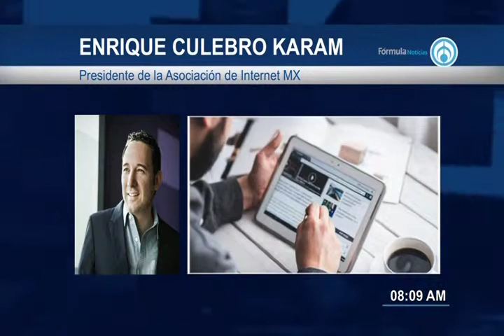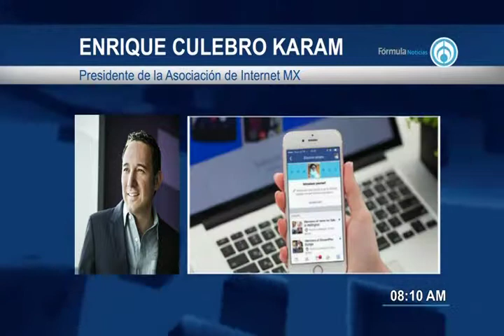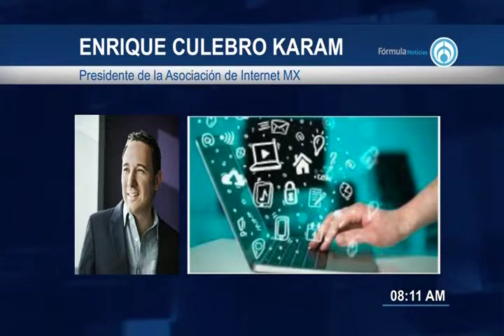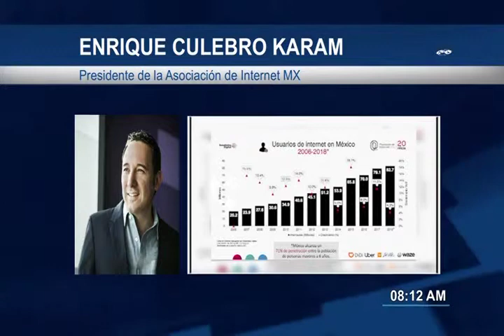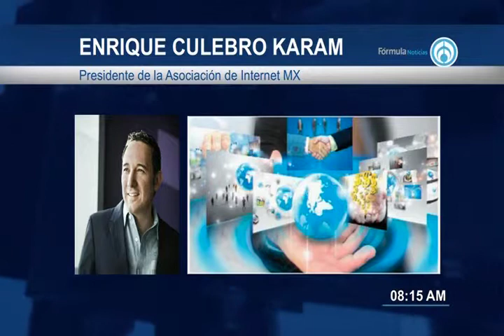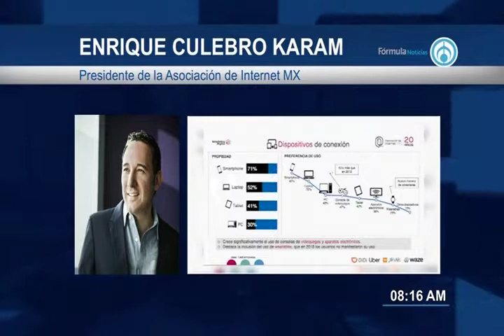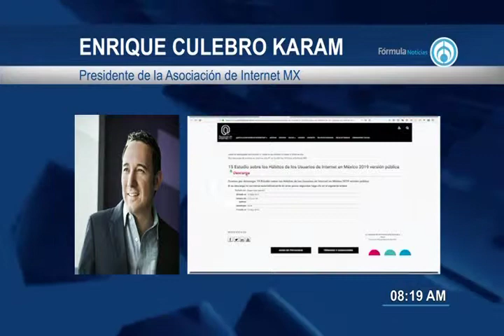Día Mundial del Internet 180519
Enrique Culebro Karam, Presidente de la Asociación de Internet MX